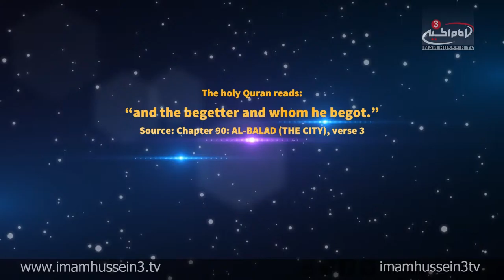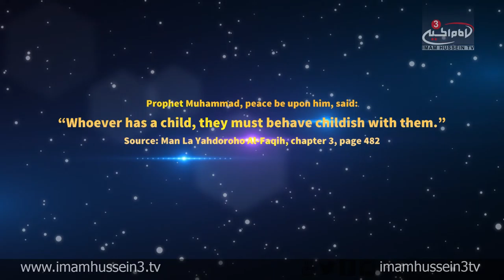Contemplation Moment "Global Child's Day"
October 8th "Global Child's Day"